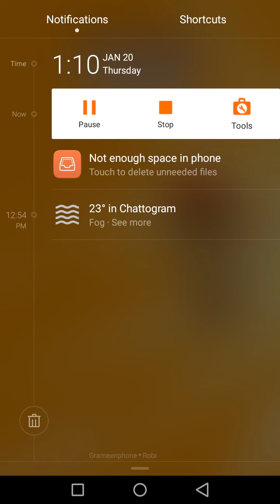Subway Surfers unlimited money.